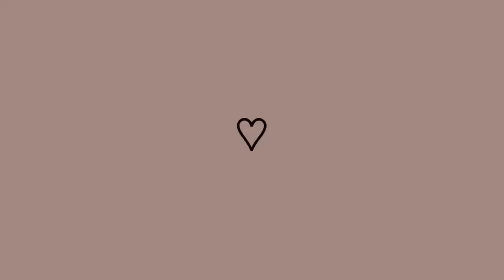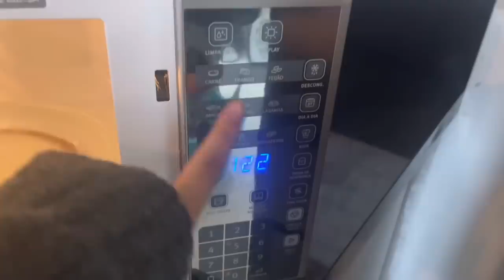MUDAMOS PARA CASA NOVA + ORGANIZAÇÃO DOS GUARDA ROUPAS + AGORA É OFICIAL COLOCANDO A CASA EM ORDEM!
Oiii tudo bem com Vocês? Começando mais um vídeo aqui pro canal,espero muito que gostem tá, é tudo feito com muito amor, carinho e dedicação para vocês, tem vários conteúdos legais de motivação para vocês corre maratona voces vao amar,to feliz por ter  vocês por aqui, venha fazer parte dessa família 💖

🦋 É gratificante ter vocês todos aqui comigo, que Deus abençoe demais todos vocês, gratidão sempre!!